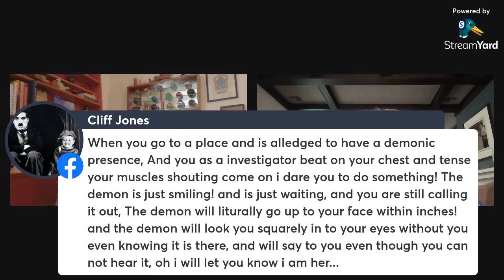Darren Thompson Metaphysical Insights 6 17 23